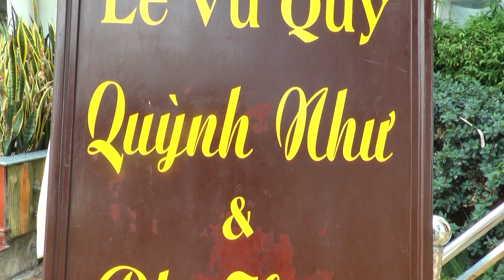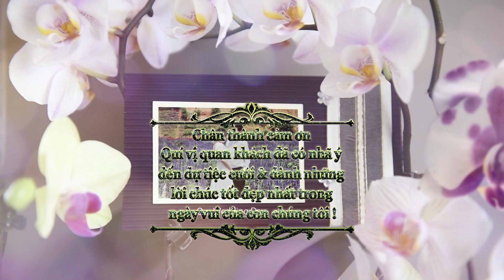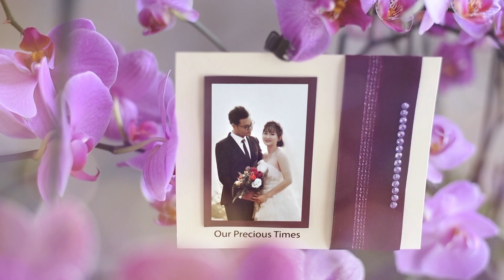VU QUY - QUYNH NHU & PHI HUNG